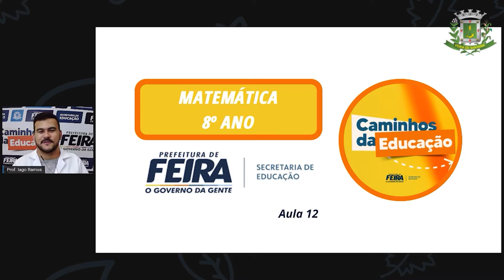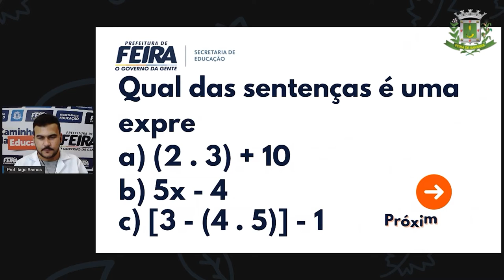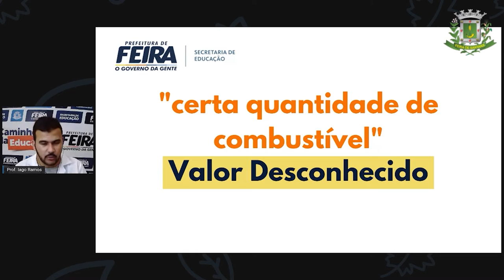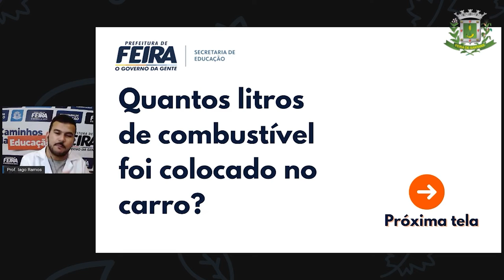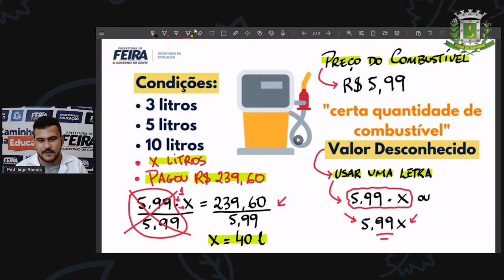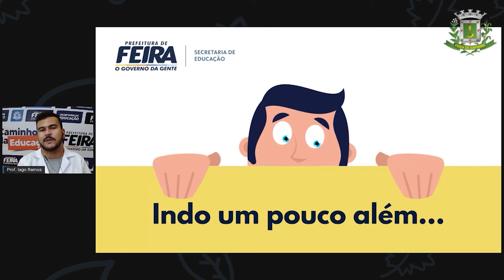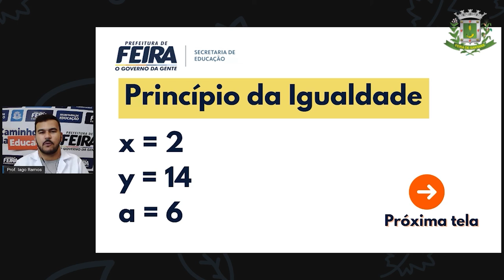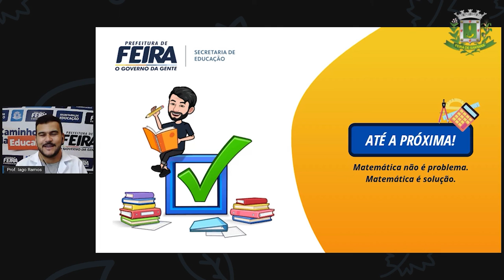8ºANO Aula 12 Prof Iago Ramos Matematica EQUAÇÃO DO 1º GRAU COM UMA INCÓGNITA